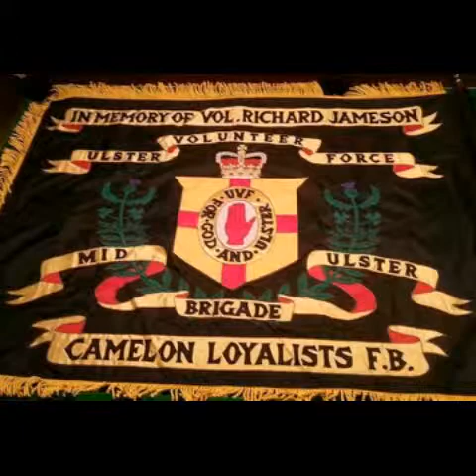CAMELON LOYALISTS POLLOCKSHAWS AND BROXBURN